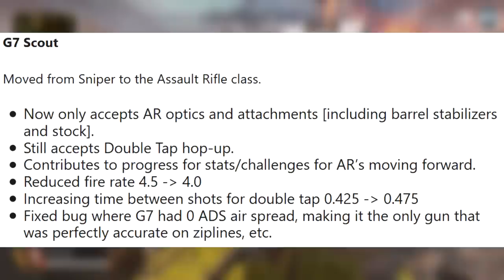THE SCOUT RIFLE IS A PROBLEM! (Apex Legends)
Friends!